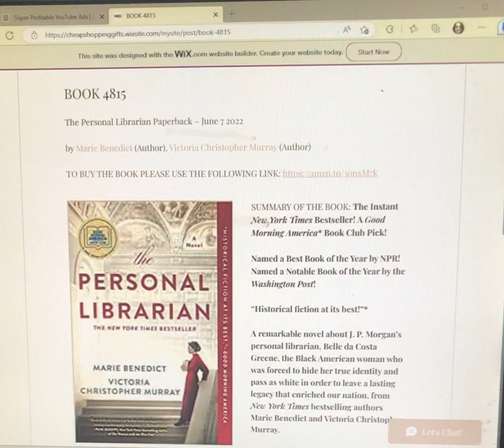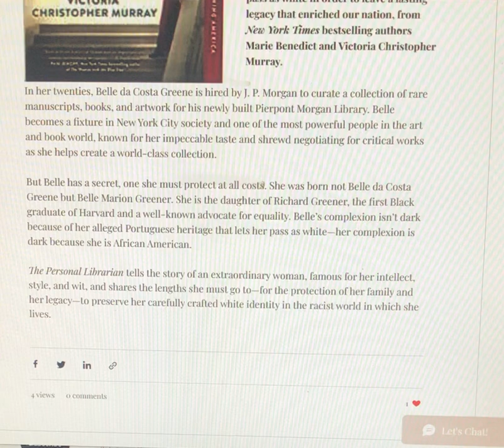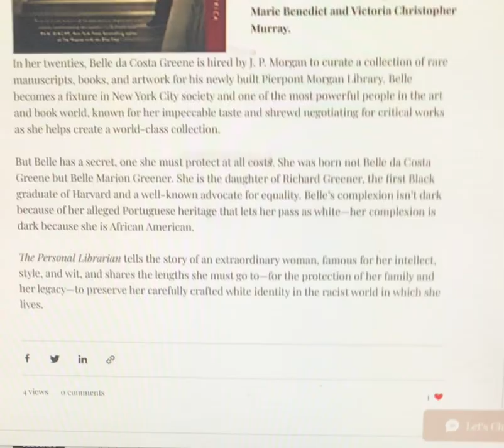June 7 2022 by Marie Benedict (Author), Victoria Christopher Murray (Author) The Personal Librarian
The Personal Librarian Paperback – June 7 2022

by Marie Benedict (Author), Victoria Christopher Murray (Author)